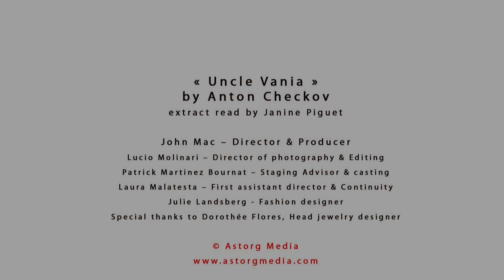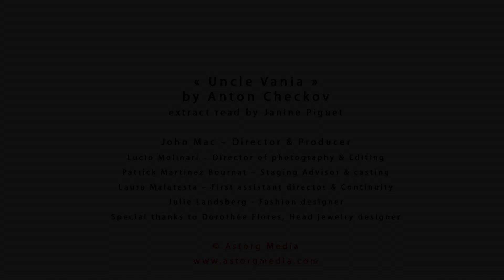Glamour AudioBook - Anton Chekhov : Uncle Vanya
Uncle Vanya is a play by the Russian playwright Anton Chekhov. It was first published in 1897 and received its Moscow première in 1899 in a production by the Moscow Art Theatre, under the direction of Konstantin Stanislavski.

The play portrays the visit of an elderly Professor and his glamorous, much younger second wife, Yeléna, to the rural estate that supports their urban lifestyle. Two friends, Vanya, brother of the Professor's late first wife, who has long managed the estate, and Astrov, the local Doctor, both fall under Elena's spell, while bemoaning the ennui of their provincial existence. Sonya, the Professor's daughter by his first wife, who has worked with Vanya to keep the estate going, meanwhile suffers from the awareness of her own lack of beauty and from her unrequited feelings for Dr. Astrov. Matters are brought to a crisis when the Professor announces his intention to sell the estate, Vanya and Sonya's home and raison d'être, with a view to investing the proceeds to achieve a higher income for himself and his wife. - GlamourAudioBook : A selection of the finest AudioBooks read by sexy girls. GlamourAudioBook is your channel for high quality Audiobooks: gorgeous women reading the best classics from Dostoïevski to Zola. - YouTube - Facebook - Twitter - Tumblr